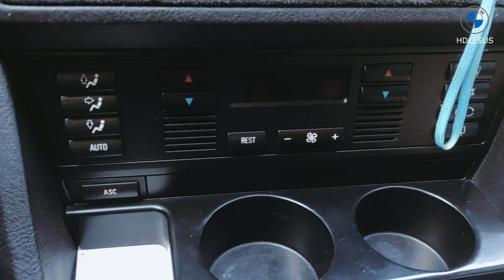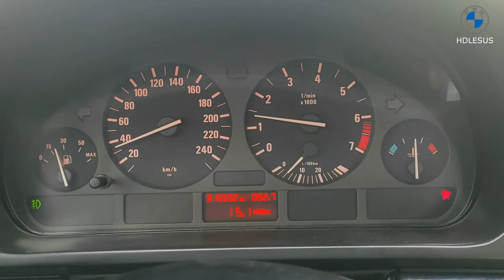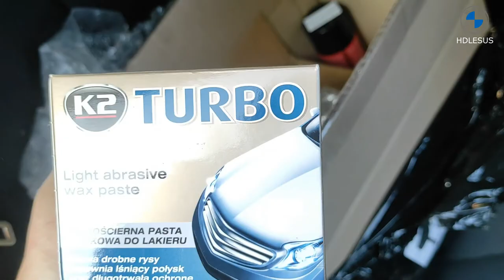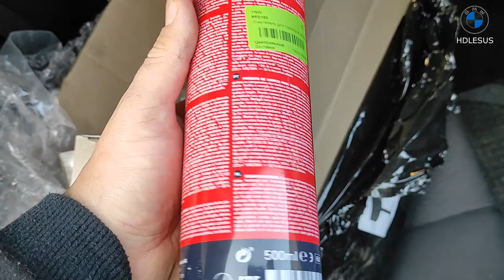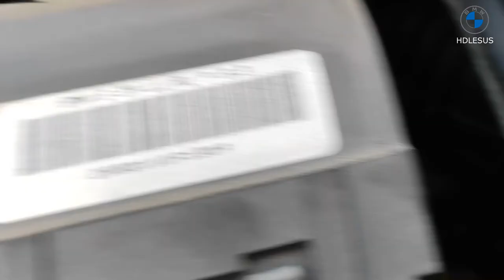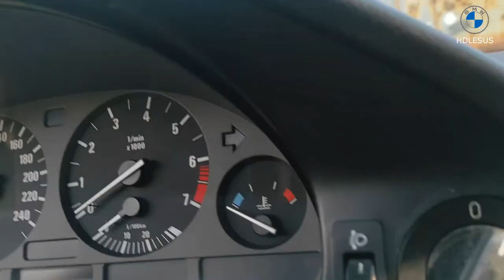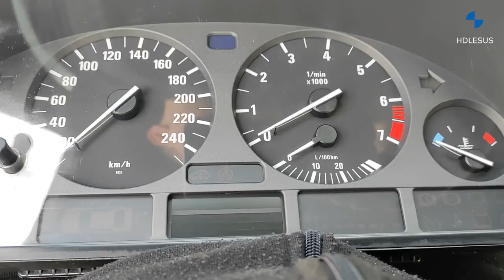BMW E39 | Winter is coming | Замена моторчика печки часть 1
Привет братва,

 Ну вот и наступает зима , а тачка преподносит новые сюрпризы , в этот раз решил моторчик печки что греть меня зимой не будет , да и хрен с ним )) не хочешь ты будет работать другой ...